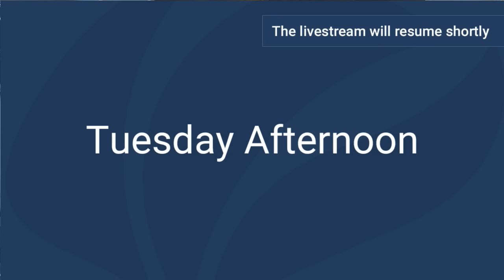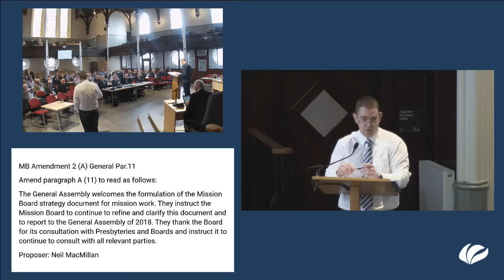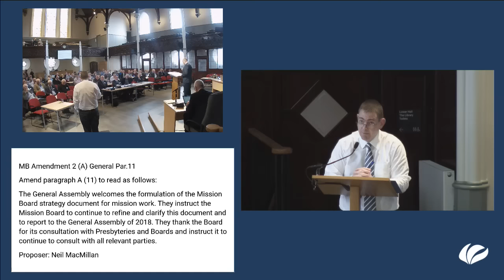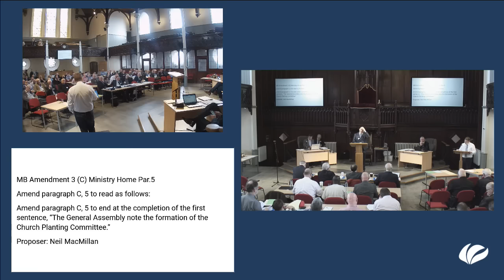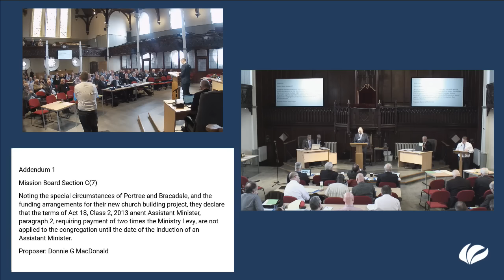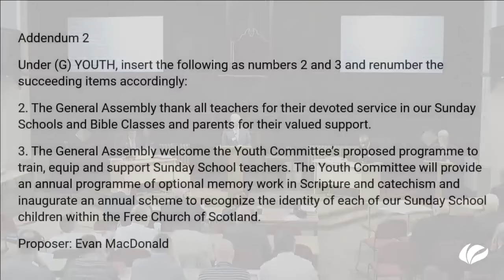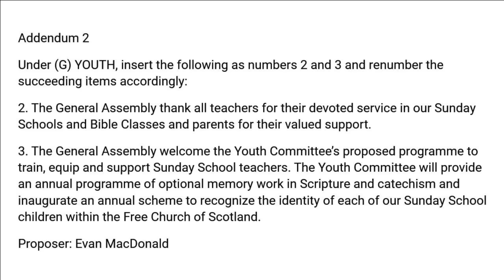Free Church of Scotland General Assembly - Tuesday Afternoon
►Keep up to date on Facebook